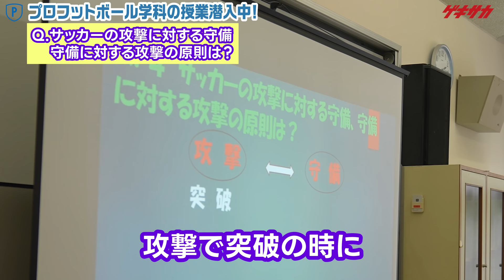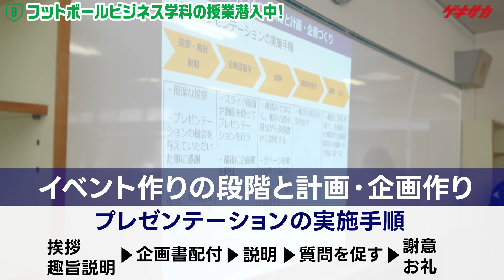サッカーを仕事にしたい人必見！栃木に開校したサッカー専門学校に潜入してみた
2023年4月に栃木に開校したサッカー専門学校「CITY FOOTBALL ACADEMY」に潜入取材を敢行！　今回は同グループの栃木シティFC(関東リーグ1部)に所属する田中パウロ淳一と栃木シティFCスタジアムDJを務める山口あやさんが学生の1日に密着。授業を体験してきました。

「CITY FOOTBALL ACADEMY」は栃木シティグループの環境下で学べるサッカー専門学校。プロサッカー選手養成のプロフットボール学科のほか、クラブ運営やフロント業務を学べるフットボールビジネス科、用具係やマネージャーを目指す方必見のマネージャーホペイロ科の3つの学科構成となっています。

▼オープンキャンパスも開催中！